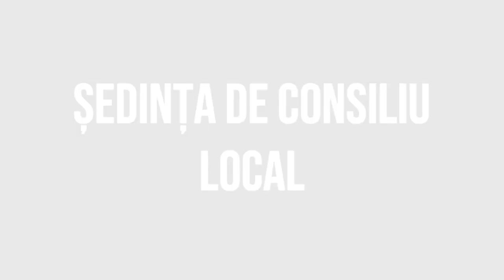# MAGURA Sedinta Consiliului Local din 23 februarie 2023 FILMARE # EXCLUSIV TV